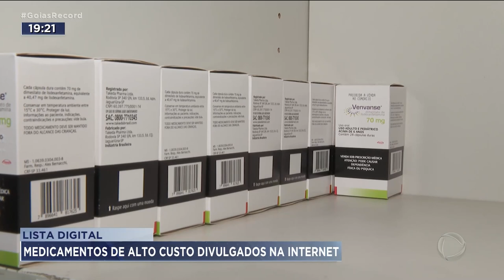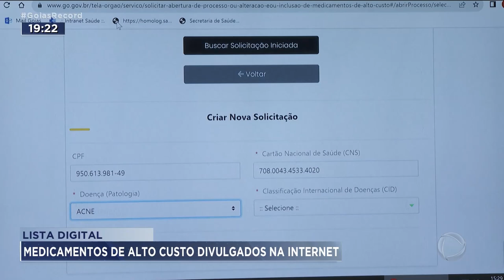LISTA DIGITAL: MEDICAMENTOS DE ALTO CUSTO DIVULGADOS NA INTERNET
QUEM RECEBE REMÉDIO DA CENTRAL DE ALTO CUSTO, JUAREZ BARBOSA, VAI PODER ACOMPANHAR O ESTOQUE DOS MEDICAMENTOS PELA INTERNET.